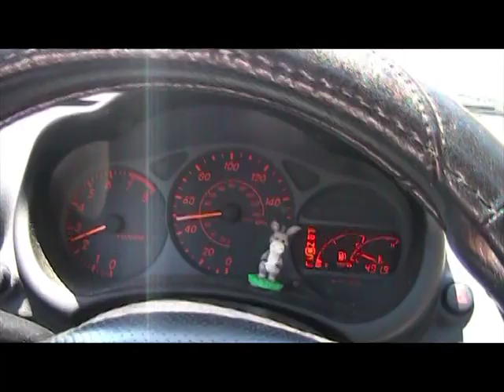Smith mountain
This is a short hike from hwy 39, just south of the Coldbrook camp grounds to the saddle and from there, you have the option to continue down the west side, down into Bear canyon and out the west fork, or return the way you came. I decided to take the option, while I was at the saddle, to bag a peek that's been on my list for years. It is named  Smith mountain and has a great view of the range. The path is mostly an easy 3.5 mile, easy to walk  trail, with a 1,900' elevation gain. Once you reach the saddle, there's an additional  800' of elevation is a scramble to the summit, adding an additional .5 of a mile to the trek but the view is well worth it. At the top, you will find a log-in book and a nice flat spot big enough for three four or possibly five full tents. So, if your looking for a close but not crowded place to get away and spend the night, look no further. It has views comparable to San Antonio, Baden Powell, or Timber. It is hike # 73 in "Trails of the Angeles" The local (go to trail book) by John W. Robinson/Doug Christiansen. Park just below the (now open) yellow gates in the marked spots and be sure to hang your wilderness pass.